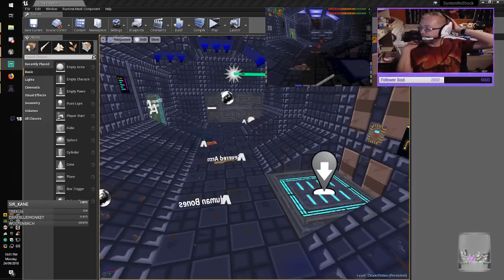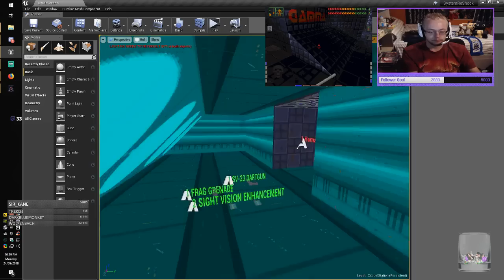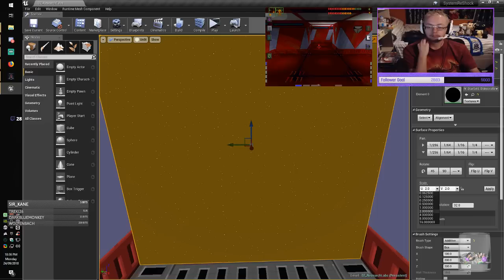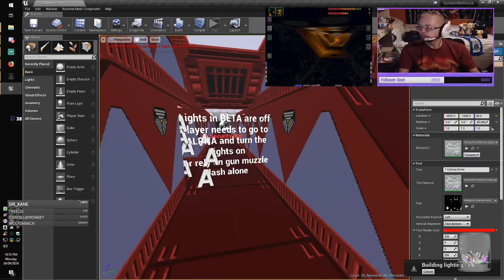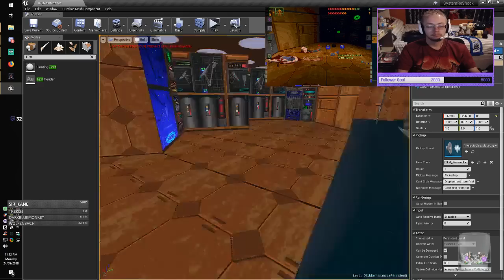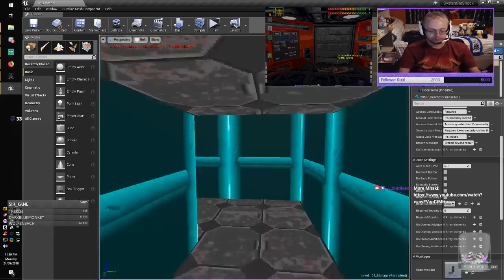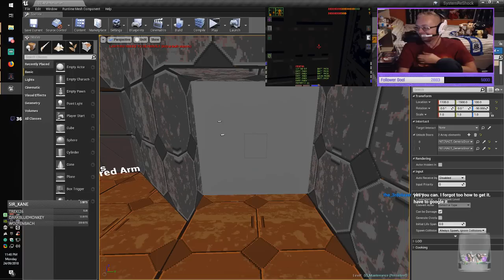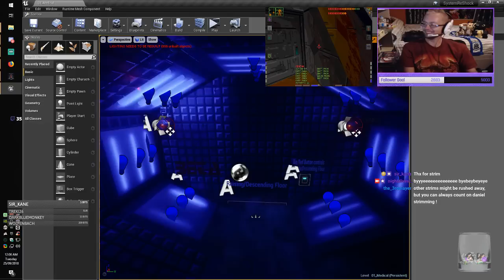Dev - System Shock - Daniel Grayshon - 09.24.2018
Monday dev stream w/ Daniel Grayshon.